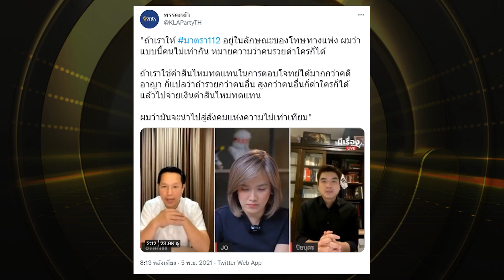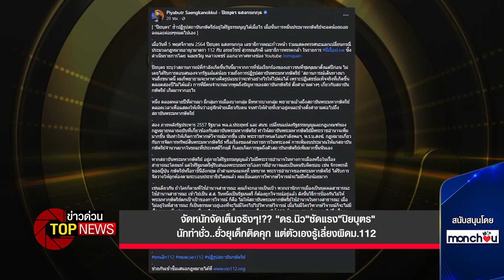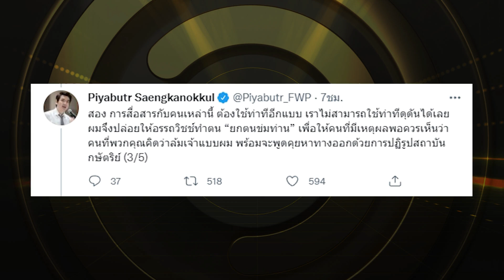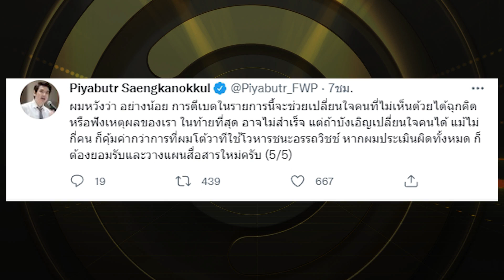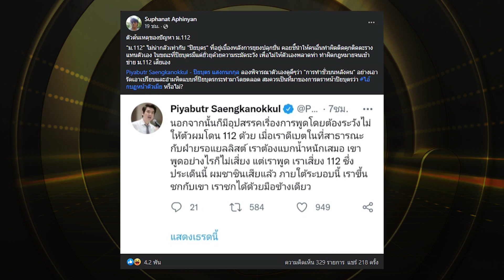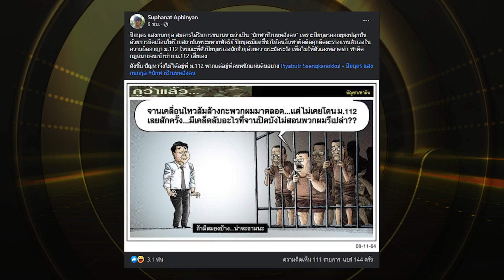"ดร.นิว"ซัดแรง"ปิยบุตร"นักทำชั่ว..ยั่วยุเด็กติดคุก..แต่ตัวเองรู้เลี่ยงผิดม.112 | ข่าวด่วน | TOP NEWS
สืบเนื่องจากการที่นายปิยบุตร  แสงกนกกุล   เลขาธิการคณะก้าวหน้า    ได้ร่วมดีเบตประเด็นการยกเลิก แก้ไข มาตรา  112     กับ  นายอรรถวิชช์ สุวรรณภักดี เลขาธิการพรรคกล้า   ผ่านยูทูป Jomquan